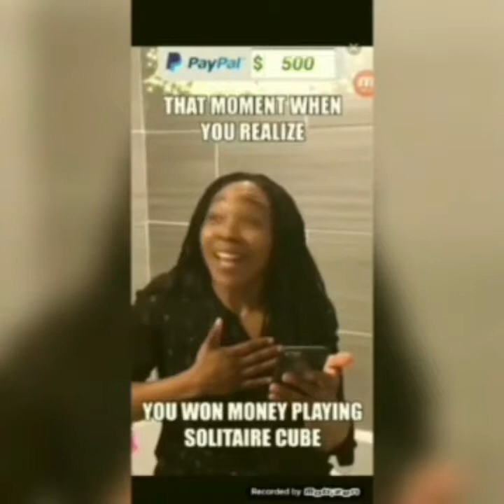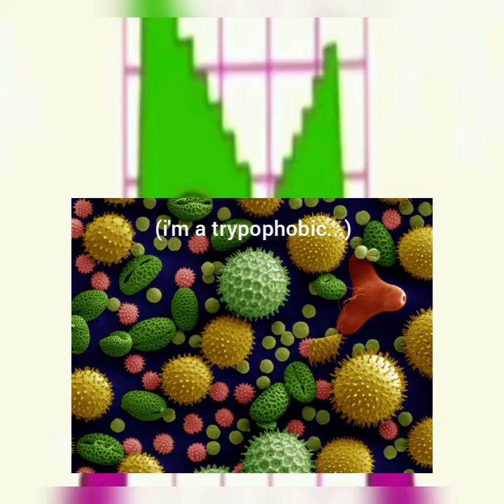[YTP] Tau doesn't like losing. (PART 3/4)